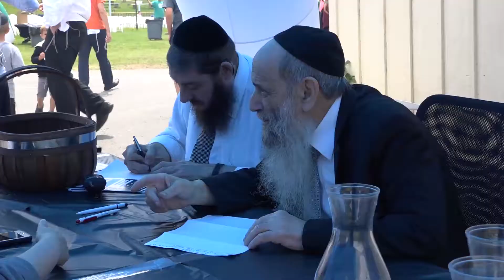Visiting Day at TheZone | Boys Division 2017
Watch an amazing visiting day with an exciting trip to bowling!